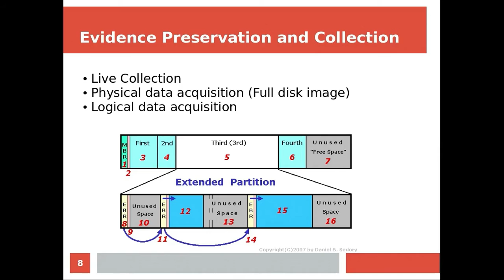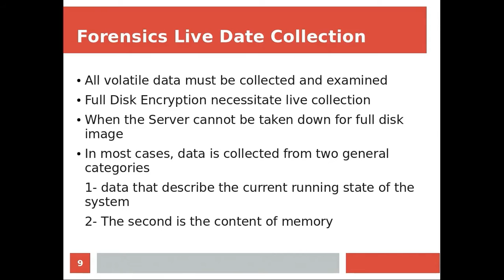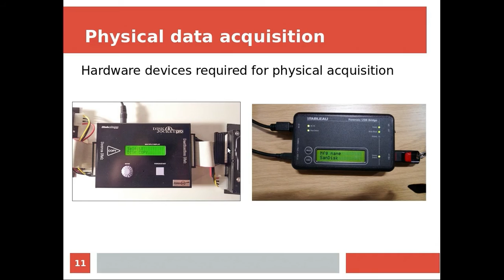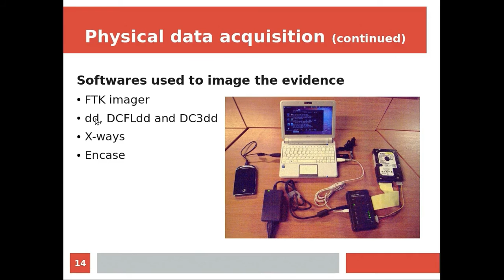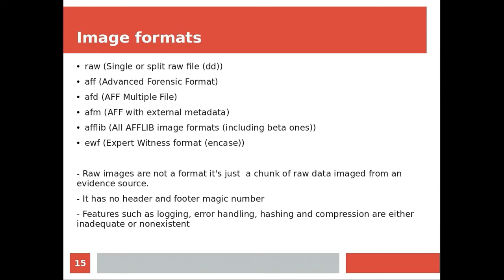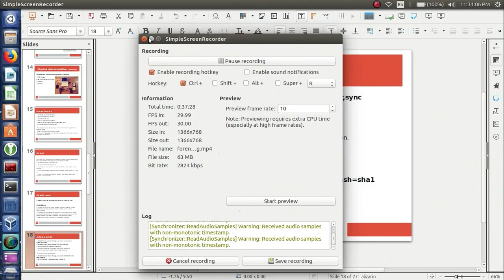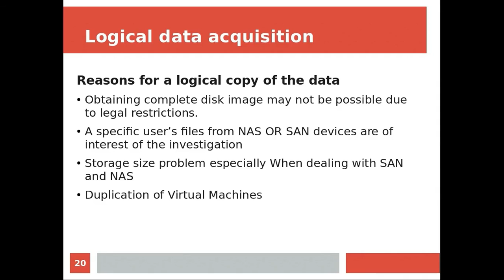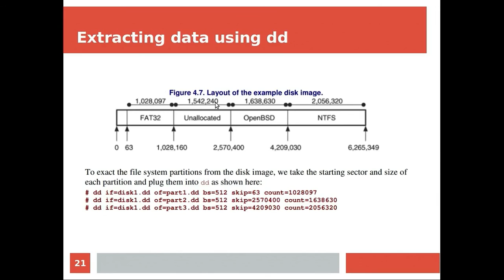Practical digital forensics imaging (1/2)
الجزء الثاني